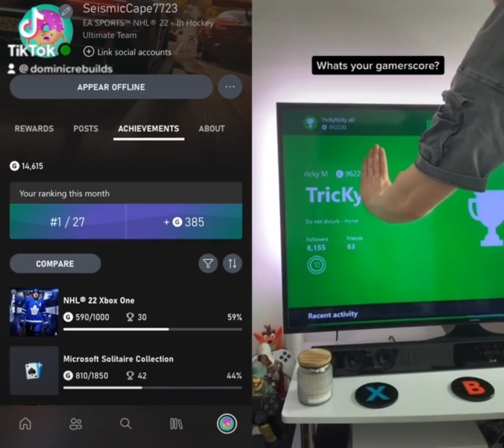Dominic Rebuilds Best Tiktok Reactions Of April 2023